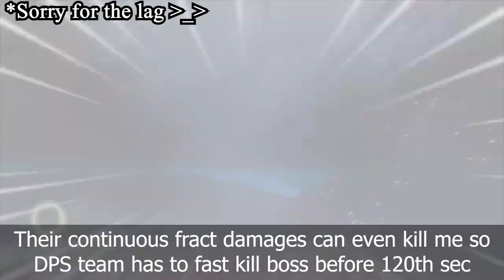HOW TO EASY DEFEAT AMALGAM NIGHTMARE | Toram Online Hanami/Sakura Event Very Hard Boss Guide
HI TORAMERS! It's Kronus again!
Sorry for my late udpate about this video aboutnew boss guide T.T//
This time I'd like to guide everyone my tanking way, in order to fast farm new OP katana and Nightmare Amalgam with easiest way!

Because tank didn't have much role in this video so you just need to aware some important infos ^^/ All depends on (sultan) DPS team (jk xD) I hope this video will useful for you.

Let’s LIKE!
Let’s SHARE for more informatics toram videos owo)b

Gameplay: Toram Online, Asobimo. Inc